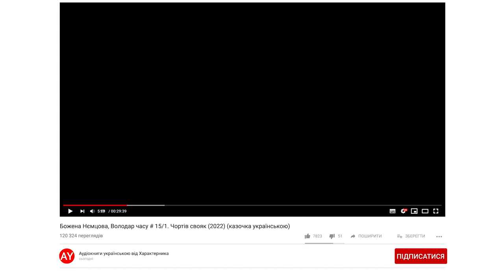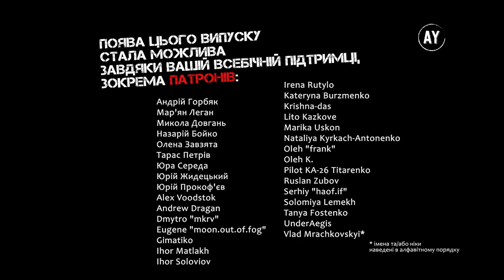Божена Нємцова, Володар часу # 15/1. Чортів свояк (2022) (казочка українською)